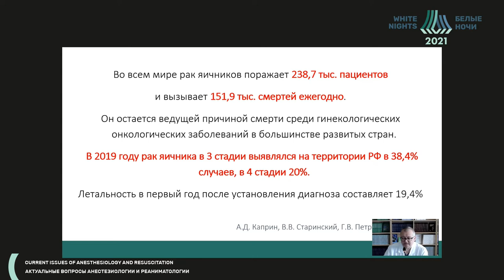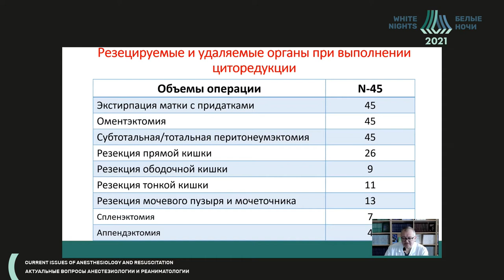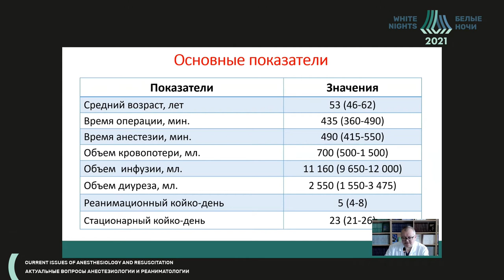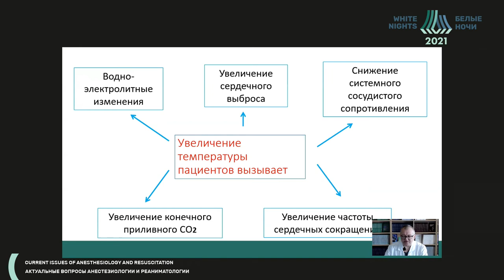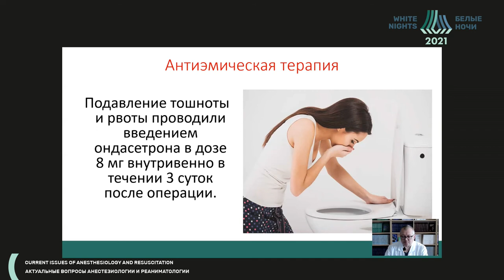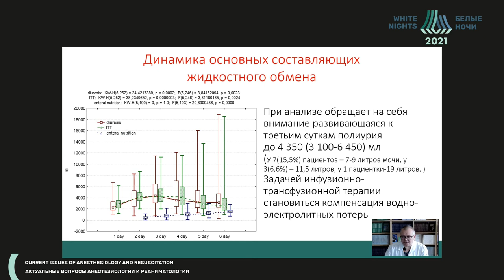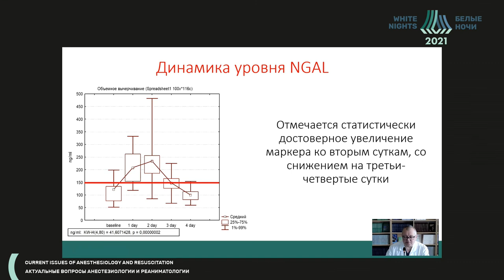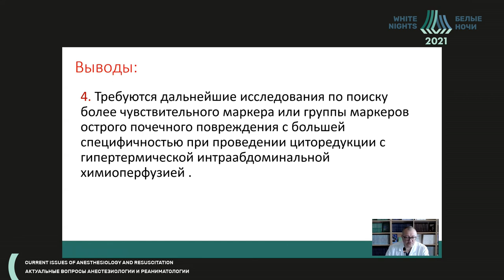Интенсивная терапия после циторедуктивных операций с гипертерм. внутрибрюшной химиоперфузией при РЯ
Опыт интенсивной терапии пациентов после выполнения циторедуктивных операций с гипертермической внутрибрюшной химиоперфузией при раке яичника

Мориков Дмитрий Дмитриевич - заведующий отделением анестезиологии и реанимации 4 анестезиолог, врач анестезиолог-реаниматолог  ГБУЗ «Областной онкологический диспансер», д.м.н., Иркутск